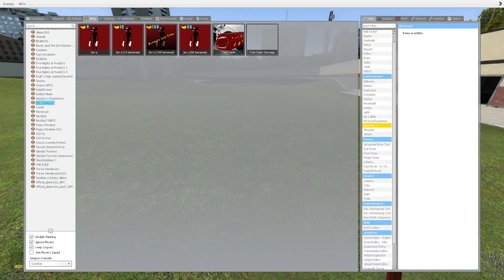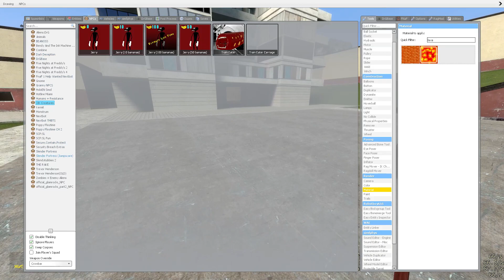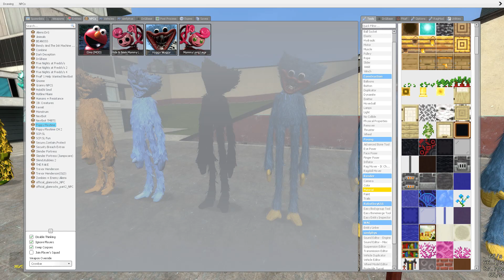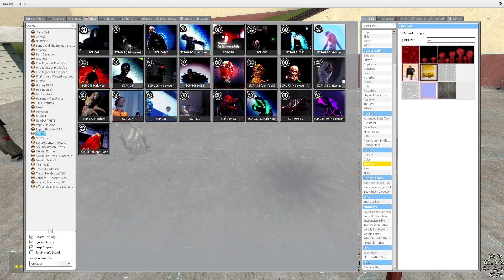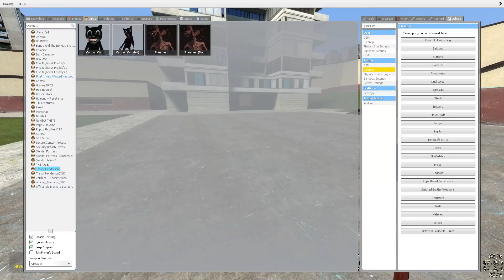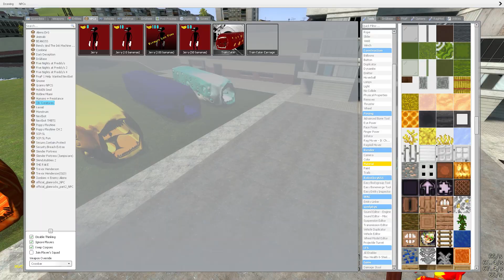NEW TRAIN EATERS GOLD TRAIN EATER vs DIAMOND TRAIN EATER vs WATER TRAIN EATER vs LAVA TRAIN EATER !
NEW TRAIN EATERS GOLD TRAIN EATER vs DIAMOND TRAIN EATER vs WATER TRAIN EATER vs LAVA TRAIN EATER in Garry's Mod !
Hello Guys ! In this video you see 👆👆👆